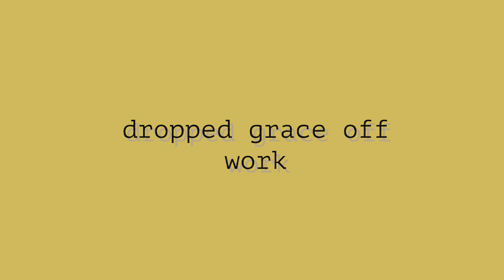Weekday brunch + Walking around Hong Kong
Vlog 01 is pretty much what I usually do in between work or when it's my free time.  Unfortunately, Michelle's not included in this because of geographical reasons haha (she's currently in New York for her student exchange) :)